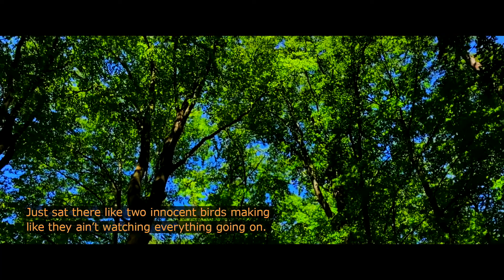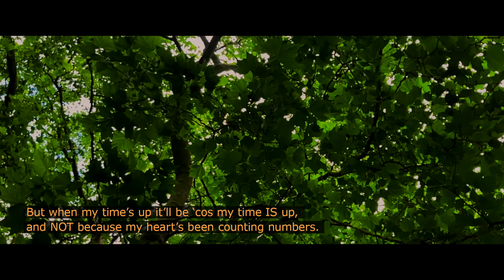Quiet Movie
Dialogue, slow moving imagery, birdsong, and a sprinkling of the imagination are all the ‘tools’ you need to complete this extremely low budget picture. In short: What we’ve given you is all we got.
The good news, and to help you along the way, we have provided a barely existent plot, our two characters are given neither names nor gender, we’ve kept out special effects, got rid of… you know, basically the whole film crew, and we bluntly refused to get involved in any kind of marketing campaign. What you can do is… grab a friend, a supply of your favourite beverage*, then read along (karaoke-style) and you will suddenly find yourself as an A-list actorrrrrrrr performing in a high quality** motion picture.

 *When using alcohol, or any other ‘controlled’ substances, please do so with the necessary moderation.
**Quality being a non-constant and therefore relative value.